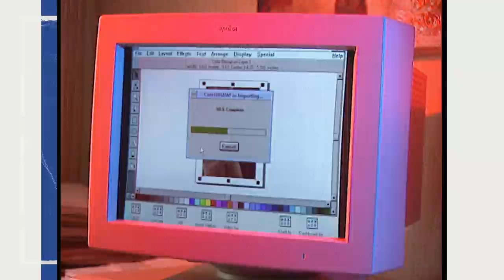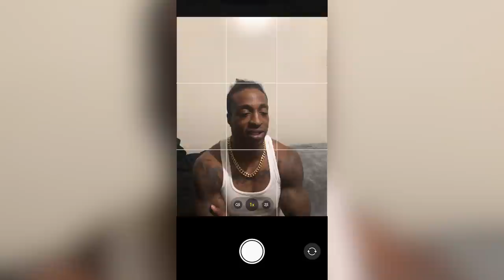The Best Breaking Battles Defined A New Age For Dancers | Breaking Since 2001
Know your breaking history? 📖 Get ready for a knowledge drop. 🤯🚀
In this exciting new mini documentary series, we take a look back at the breaking moments that defined us. 💯  This is Breaking Since 2001.

Watch how Battle of the Year (BOTY) impacted the breaking scene.
See the beginnings of Red Bull's first breaking event, Lords of the Floor.
Discover how b-boy dream teams from countries worldwide came together at the launch of the Notorious IBE.

Relive the moment when B-Boy Lilou won his first championship at the Red Bull BC One World Final. 💪

Taking you on this throwback journey is MC Redchild and giving you the inside scoop are the b-boys and organizers who lived it! 🕺 Look forward to hearing from featured guests like RoxRite, Lilou, El Nino, Junior, Taisuke, Machine, Jeromeskee, Tyrone & Mario Bee for a behind-the-scenes look at each of these events. ⚡

So much to unpack, and we're just getting started. 😎

Wanna see where breaking's at today? Check out the Red Bull BC One Cypher livestreams

Giving wings to dancers and fans of b-boying and b-girling around the world 🌏 Whether you're a fan of footwork, freezes, power moves or flow, whatever your style, it's good to have you in the breaking scene. Let us know what you style of breaking you rock with in the comments below! 👇